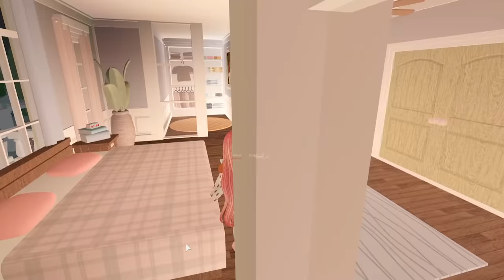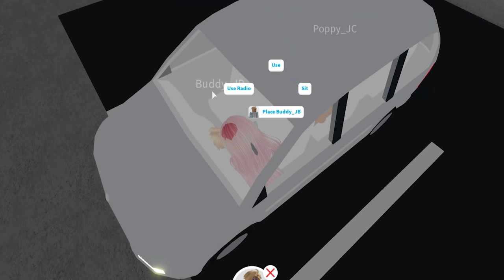👪 FAMILY EVERYDAY ROUTINE 🏡 | Bloxburg Roleplay | Roblox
🍓💕HEY SUBSCRIBERRIES! 💕🍓

OR